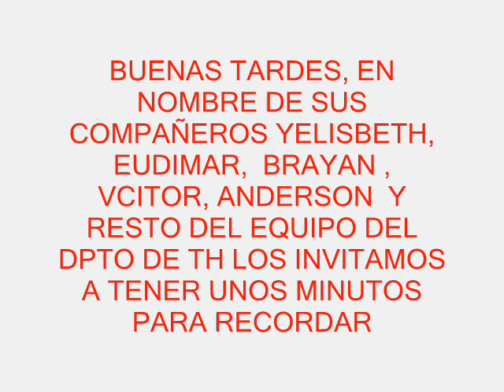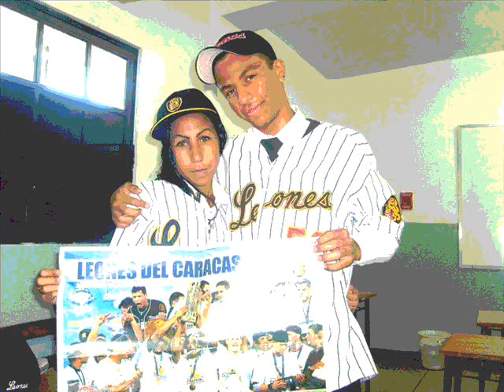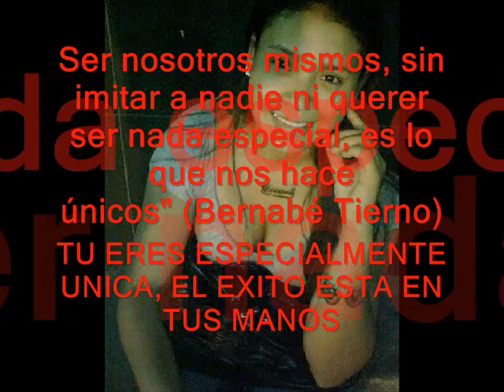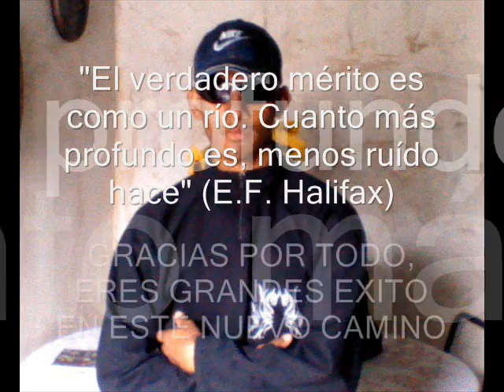LEDY, ANA, LUIS Y JOSE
HONOR A QUIEN HONOR MERECE